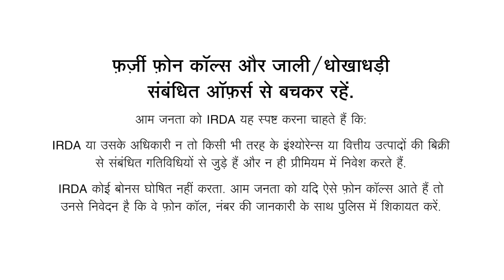Reliance Life Insurance - Family Ka Farishta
Reliance Online Term TV Ad.
Creative Agency: McCann WorldGroup
Production: Jamic Films
Director: Nikhil Rao
Actors: Cyrus Sahukar, Anant Nag